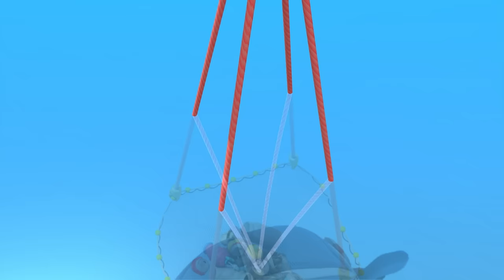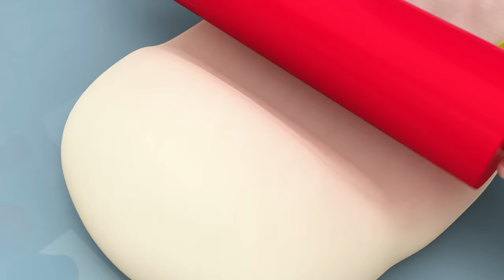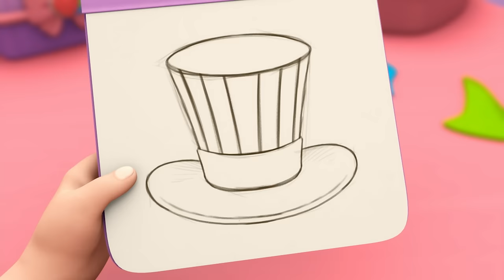Going Golfing | Rainbow Ruby | Cartoons for Kids | WildBrain Enchanted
Ruby is trying to have a tea party in the garden but she’s having some trouble. There were so many chestnuts on the ground she has no room for her party. Then Choco’s heart starts to glow. Her friends are looking for her in Rainbow Village! Ruby hugs Choco and hurries to her room. Ruby and Choco get the suitcase and when Ruby swings her umbrella, they arrive in front of Rainbow fountain. Ling Ling tells Rainbow Ruby that a Rainbow Ball Tournament is about to start soon but he is worried because the field is covered with pokey pods. Thunderbell, Ellie, and Gina are trying to pick them up and clear the field but it is not easy since the pokey pods are so spikey. Rainbow Ruby uses her magic suitcase to turn into a golfer and starts to hit the pokey pods out of the field. Unfortunately, the pokey pods fly all over and some villagers walking by the field almost get hurt. Rainbow Ruby makes a golf course to gather the pods in one place and has the village friends hit the pods in each part of the course. The result is a complete success and other village friends start to play golf together! The village friends sing the “Thank you Ruby” song for Ruby. When Ruby returns to the real world, a delicious chestnut pie is waiting for her.

Welcome to the WildBrain Enchanted channel. Every day we share videos from Shopkins, Strawberry Shortcake, Polly Pocket, Num Noms and Atomic Betty suitable for children between the ages of 5 and 8 years old.